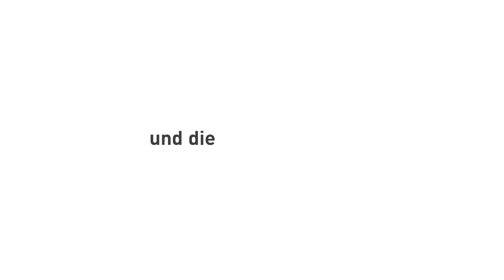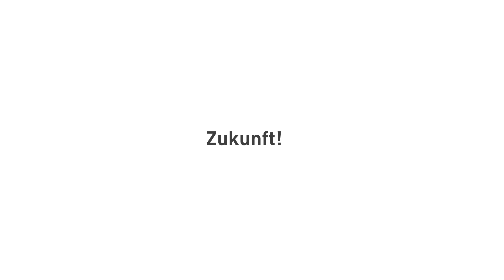75 Jahre in 75 Sekunden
In diesem Video werden die Meilensteine der 75-jährigen Erfolgsgeschichte der Österreichischen Hagelversicherung vom österreichischen, reinen Hagelversicherer zu einem internationalen Agrarversicherer in sechs Märkten in 75 Sekunden gezeigt.

Vor 75 Jahren, am 19. Dezember 1946, wurde die „Österreichische Hagelversicherung VVaG“ von der Versicherungswirtschaft und der Landwirtschaft gegründet. Ziel war es, Bäuerinnen und Bauern umfassenden und leistbaren Versicherungsschutz von einem agrarischen Spezialversicherer anzubieten. Wir machen heute Wetterextreme, die durch den Klimawandel weiter zunehmen werden, aber auch Ausfälle in der Tierhaltung kalkulierbar und das in 6 Märkten. Unsere Vision „Wir sind für unsere Kunden heute und in Zukunft der beste agrarische Spezialversicherer Europas“ verfolgen wir zielstrebig.

So bieten wir unseren Kunden die umfassendste Produktpalette und die modernste Schadenserhebung Europas sowie ein einzigartiges Serviceangebot im Wetter- und Satellitenbereich an.